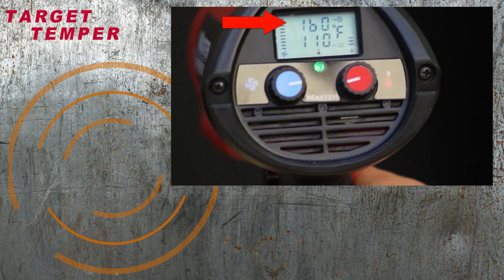Best Heat Gun to Control Surface Temperature - Master Appliance Proheat STC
The Master Appliance PH-1600 STC...The World's First Surface Temperature Sensing and Control Heat Gun.

* A heavy duty heat gun that senses, displays and controls actual surface temperatures.
* Used to avoid overheating work surfaces.
* Save time and money avoiding costly re-work
* Most accurate and best heat gun on the market for composite hand layup, activating adhesives, car wraps, aluminum body repair and more.

The preferred heat gun of choice by many experts in the aerospace, automotive and industrial markets who have to need for the ultimate control of their heat gun.

Made by Master Appliance Corp, the heat tool experts since 1958.